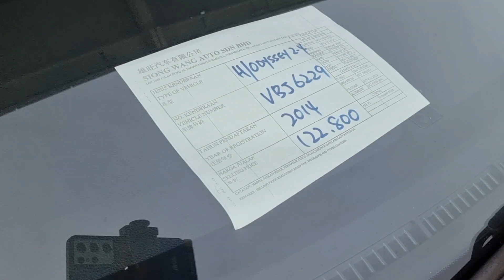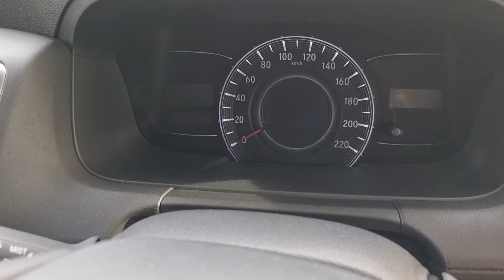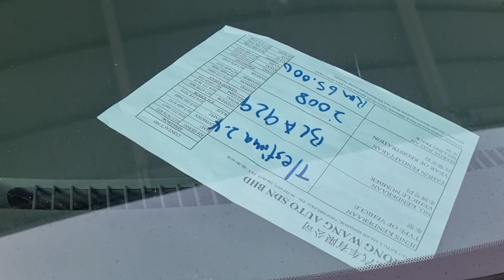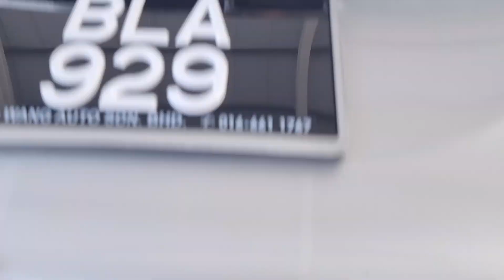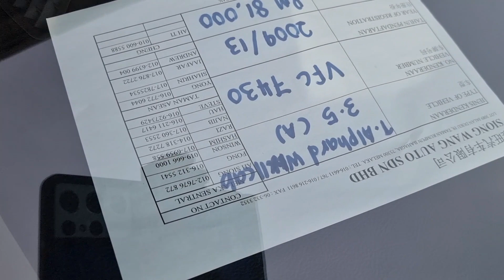Survey MPV Terpakai RM65k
Toyota Estima Terpakai
Honda Odyssey Terpakai
Toyota Alphard Terpakai